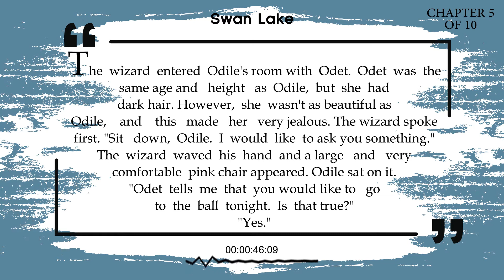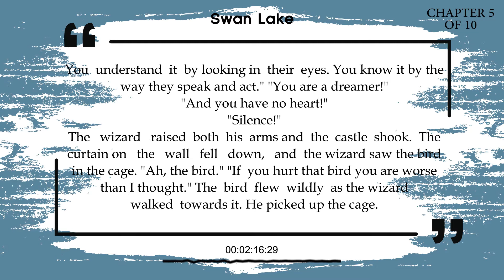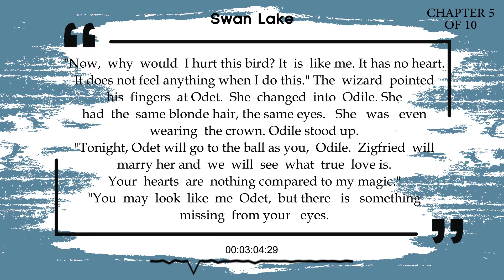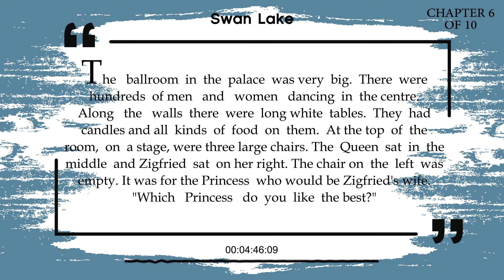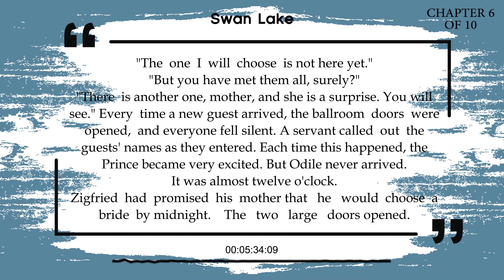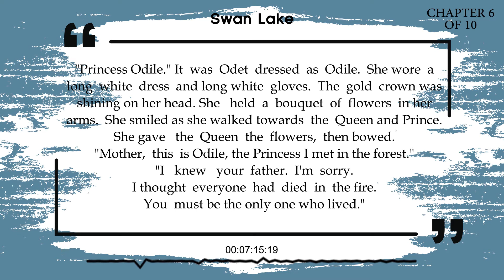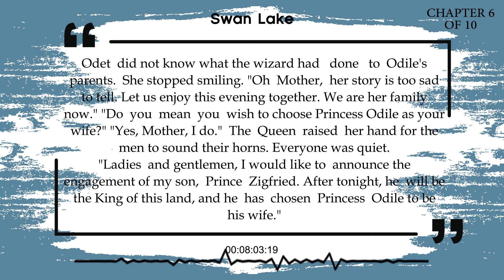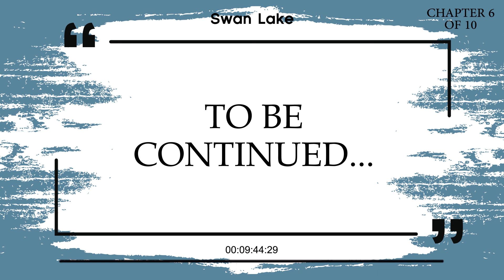English Stories | Swan Lake 5&6: Odet's New Voice , The Ball (Medium)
Swan Lake: Chapter 5: Odet's New Voice
Swan Lake: Chapter 6: The Ball

Difficulty: Medium

English (British)

0:00 Channel teaser
0:10 Chapter 5: Odet's New Voice
4:12 Chapter 6: The Ball